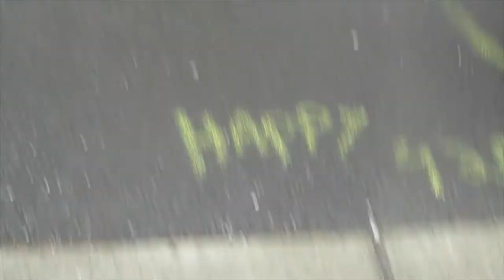Ceol Vlog : My water bottle's in the ocean. Skate sesh with the fellas.